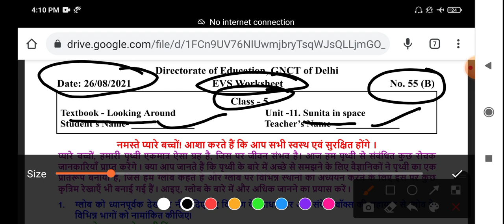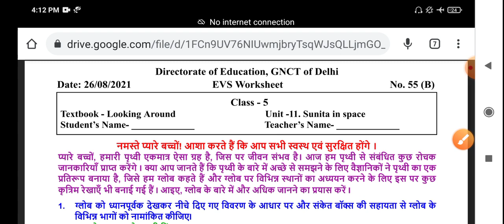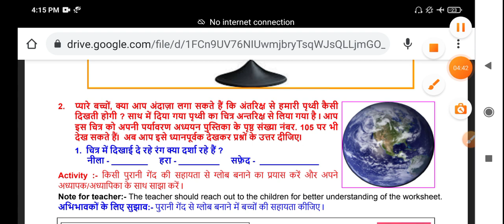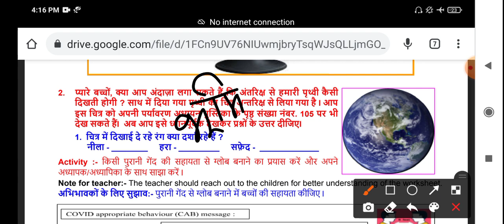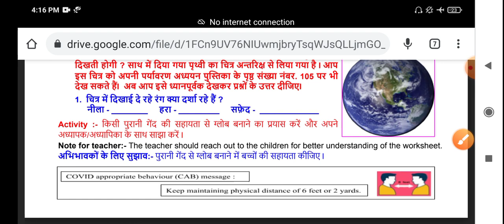CLASS 5th EVS WORKSHEET 55B |26 August worksheet | DOE WORKSHEET 55b CLASS 5 SOLUTION | 26-08-2021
CLASS 5th EVS WORKSHEET 55b |25 August worksheet | DOE WORKSHEET 55b CLASS 5 SOLUTION | 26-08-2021

Scienceworksheet55b class5 15august2021

class5 Scienceworksheet55b 15august2021

class5 Scienceworksheet55b  15august2021

Scienceworksheet55b

Scienceworksheet55b class5

Scienceworksheet55b class5

class5 Scienceworksheet55b

class5 workshet55b Scienceworksheet

Scienceworksheet55b class5

55b EVSworksheet class5

Worksheet55b Scienceworksheetclass5

Worksheet55b class5

Doe EVSworksheet55b class5

Doe Scienceworksheet55b class5

Scienceworksheet55b class5

Scienceworksheet55b

Scienceworksheet55b class5

Scienceworksheet55b